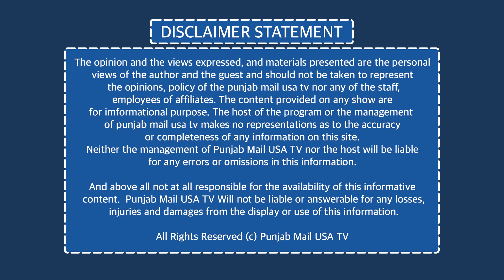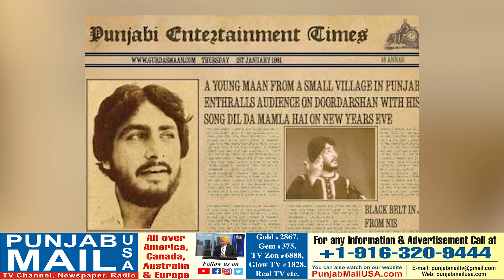Unknown facts of Gurdas Maan | Life of Gurdas Maan | Punjab Mail USA TV Channel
App: Punjab Mail USA (24/7 Live TV)